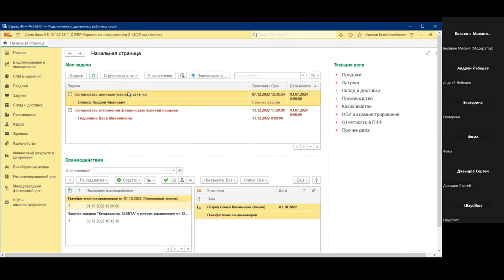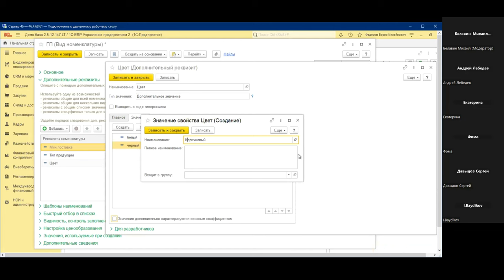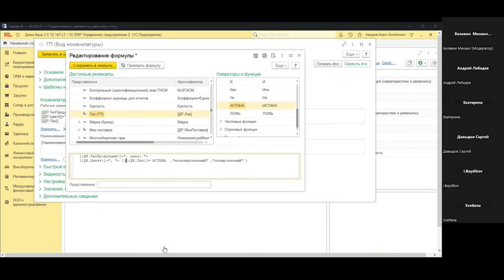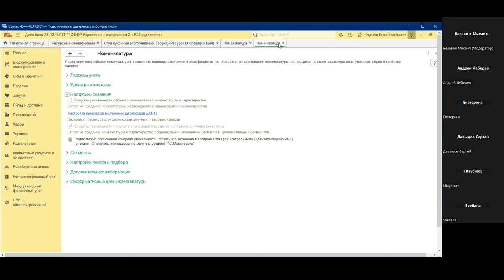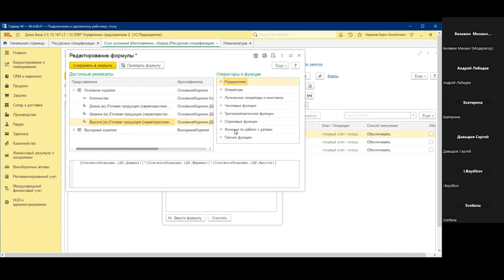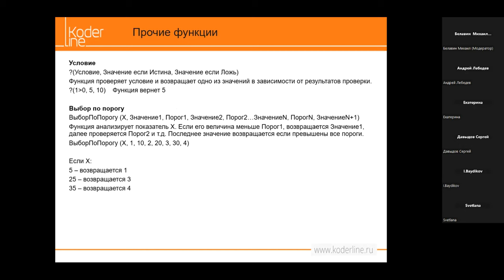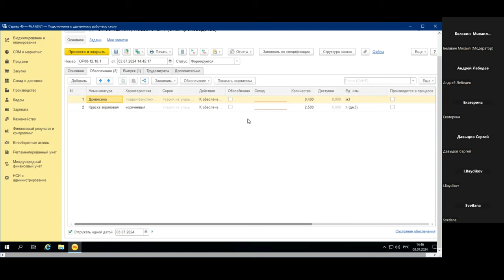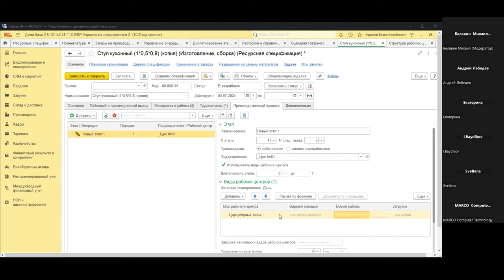Вебинар «Параметризация ресурсных спецификаций и редактор формул в системе 1С:ERP. Часть 2»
Компания «Кодерлайн» провела вебинар «Параметризация ресурсных спецификаций и редактор формул в системе 1С:ERP. Часть 2»

Описание
Ресурсная спецификация в системе 1С:ERP Управление предприятием предусматривает возможность создания альтернативных механизмов расчета потребностей в ТМЦ, трудозатратах и времени рабочих центров в рамках одного объекта НСИ. Ресурсная спецификация может создаваться не только для конкретной номенклатурной позиции, но и для нескольких позиций одновременно. Возможен как расчет количества, так и прямое управление номенклатурой ТМЦ и трудозатрат, включаемых в производственный процесс. В ходе вебинара будут разобрана логика данной функциональности, используемые настройки и встроенные функции. Механизм параметризации будет продемонстрирован на практических примерах.

Программа
1.       Понятие параметризации.
2.       Построение формул в спецификации. Редактор формул. Где применяется редактор формул?
3.       Доступные формулы – математические.
4.       Доступные формулы – тригонометрические.
5.       Доступные формулы – условие и логические конструкции.
6.       Доступные формулы – строки и даты.
7.       Доступные формулы – выбор по порогу.
8.       Параметризация трудозатрат, побочного выпуска, времени рабочих центров.
9.       Вероятностное использование. Связь с подсистемой планирования.